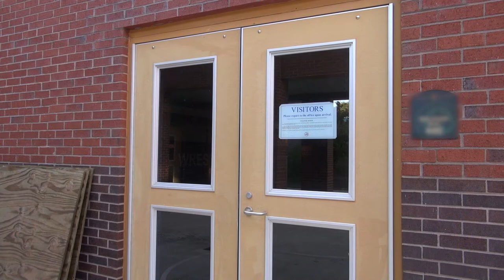Spring Band Concert 2023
Live from the Marietta Performing Arts Center